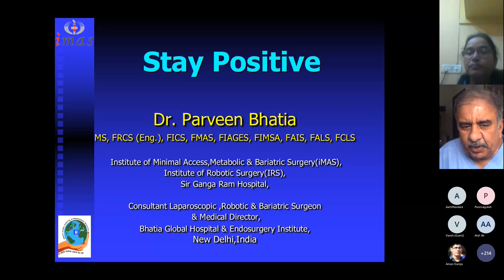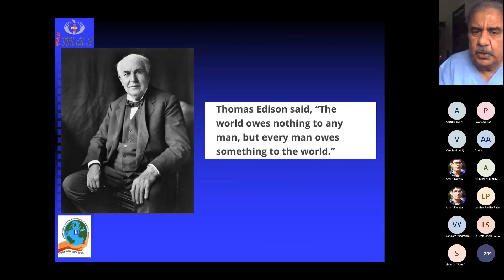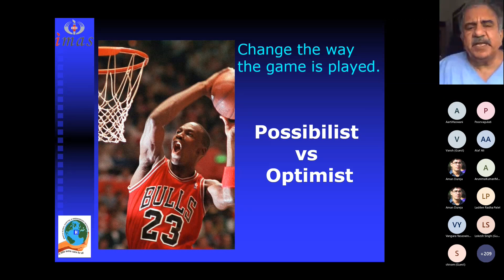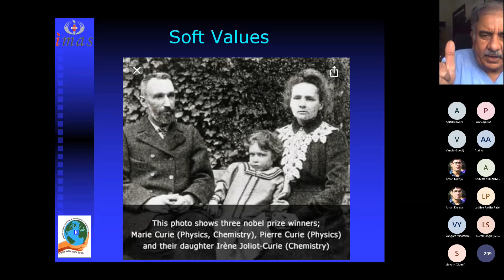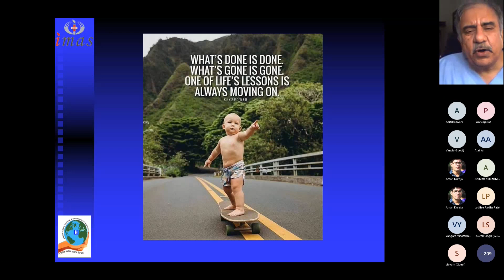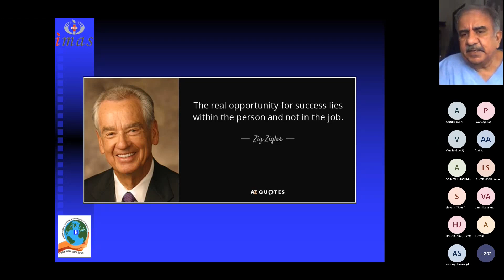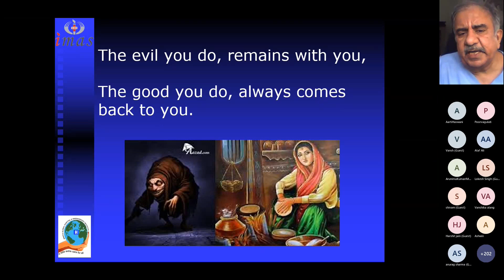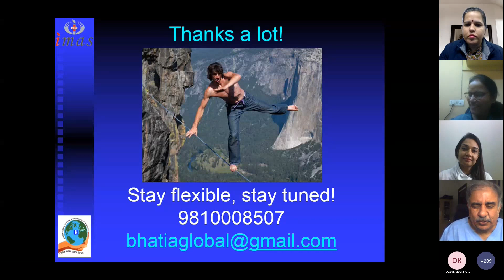"Staying Positive " - Dr. Parveen Bhatia